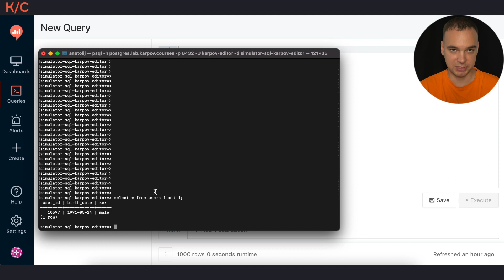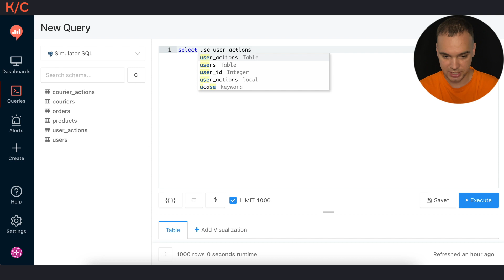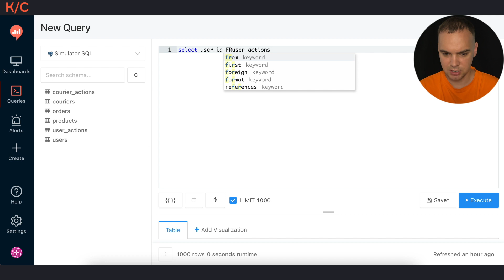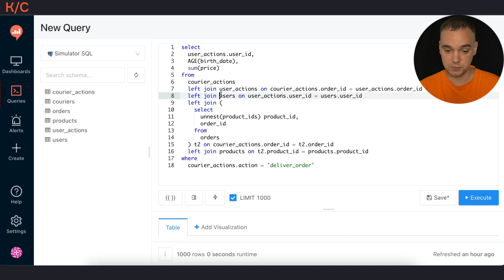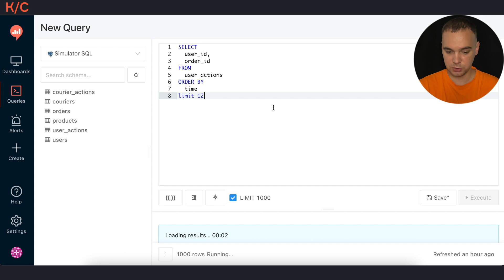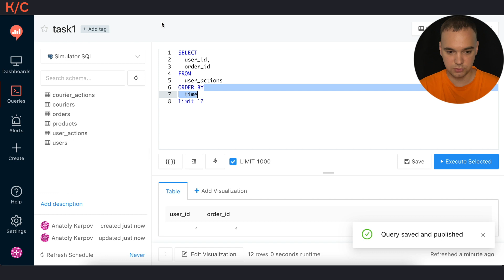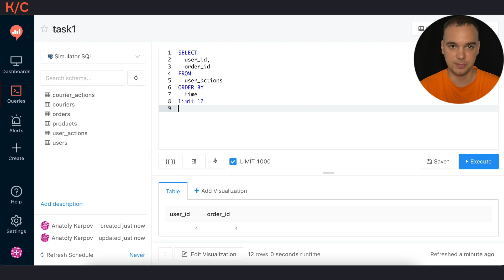Redash | Симулятор SQL | karpov.courses